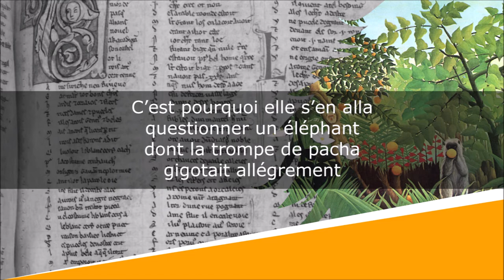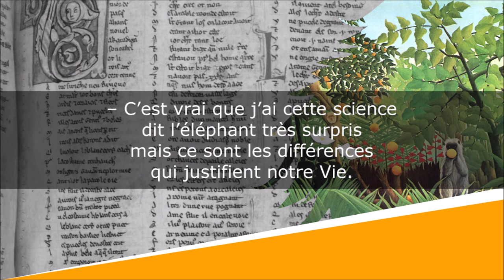La Girafe et les différences - Fables d'aujourd'hui - Pierre Béarn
La Girafe et les différences
Fables d'aujourd'hui

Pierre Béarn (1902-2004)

Lecture : AB
Portrait de couverture : Photographe indéterminé
Illustration de fond : Henri "Le Douanier" Rousseau

Texte :
Une girafe très distinguée
avait une mauvaise idée
sur la longueur de son cou
dont elle avait le dégoût

Il était tantôt trop long
tantôt en colimaçon
intelligent ou stupide
ou raide comme un bâton

C’est pourquoi elle s’en alla
questionner un éléphant
dont la trompe de pacha
gigotait allégrement

– Toi, tu as beaucoup de chance
lui dit-elle tout d’abord
ta trompe est une providence
tes cornes sont des trésors
Moi si je veux brouter l’herbe
mes jambes doivent s’ouvrir
mais toi tu restes superbe
triomphant comme un fakir.
Pour les incendies de brousse
quand tout le monde a la frousse
ta trompe a la renommée
d’être un bon sapeur-pompier

– C’est vrai que j’ai cette science
dit l’éléphant très surpris
mais ce sont les différences
qui justifient notre Vie.